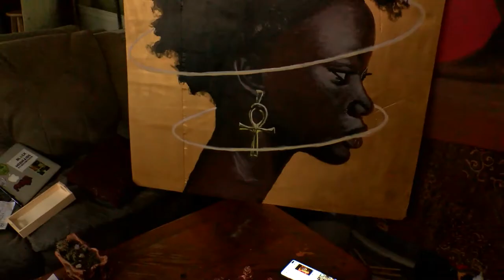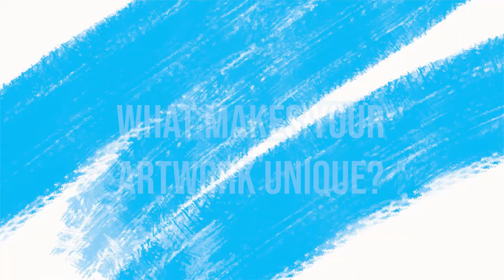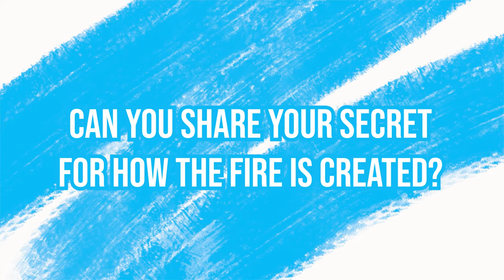Looking for some hot stuff? Check out this artist who sets his paintings on fire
Ahead of Saturday's  YPOC’s Midtown Paint and Sip event at Good Brothas Cafe, we had the chance to sit down with local artist "King Profilik." Watch to learn more about the King Prolifik and the inspiration behind his artwork.